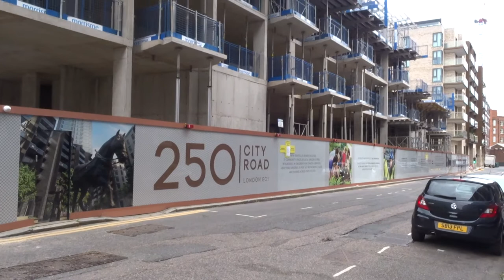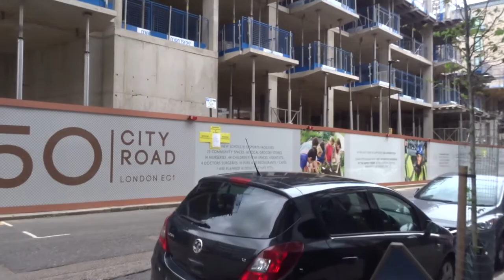250 City Road Islington London August 27 2021